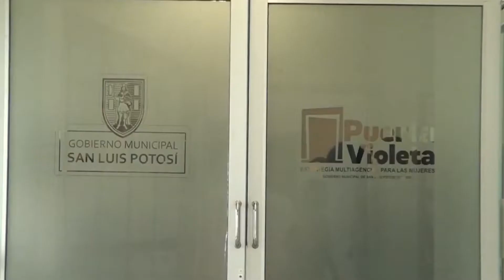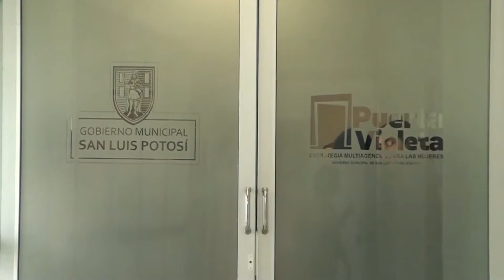Invitan a mujeres víctimas de violencia a acercarse a puerta violeta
El Gobierno de la Capital a través del DIF Municipal, hizo una nueva invitación para que las mujeres víctimas de violencia se acerquen a la Puerta Violeta, que ofrece atención gratuita las 24 horas los 365 días del año.

Entre los servicios gratuitos que brinda se encuentran la asesoría jurídica, atención psicológica, atención médica, trabajo social, criminología y además un refugio a las víctimas de algún acto de violencia...